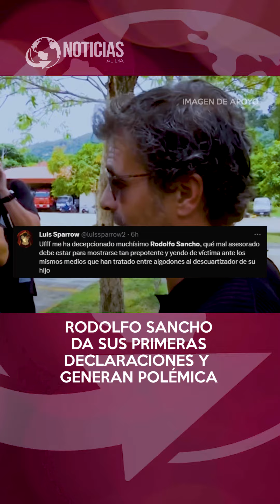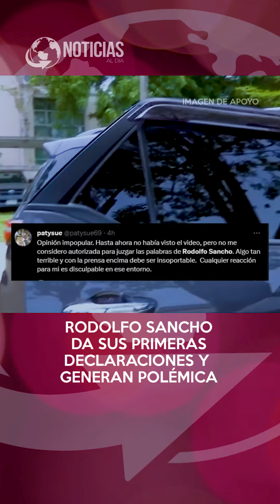Rodolfo Sancho Padre del Asesino de Edwin Arrieta da sus Primeras Declaraciones, no Caen Bien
Rodolfo Sancho Padre del Asesino Confeso del Cirujano Edwin Arrieta da sus Primeras Declaraciones y no Caen Bien